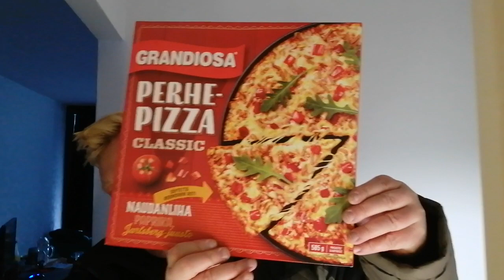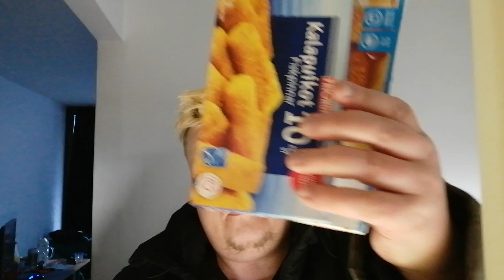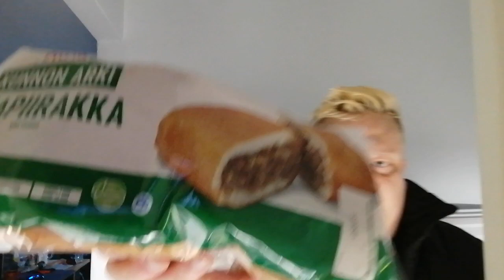Kauppakassi video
Halpahallin kauppakassi video